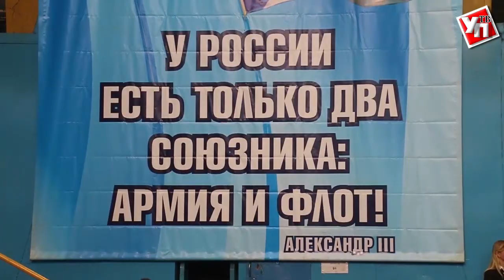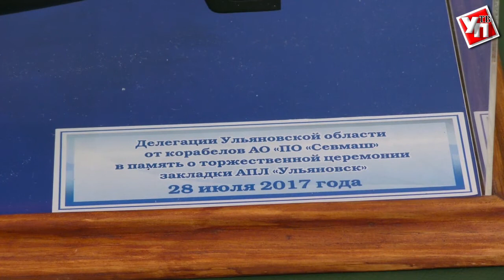140-метровую атомную подлодку «Ульяновск» построят через 50 месяцев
В Северодвинске прошла церемония закладки многоцелевого атомного подводного крейсера «АПК» проекта «Ясень-М».
Подарок всей России ко дню Военно-морского флота сделал крупнейший судостроительный комплекс «Севмаш» в Северодвинске. Предприятие начало строительство многоцелевой атомной подводной лодки проекта «Ясень-М». Подводный крейсер назван в честь нашего города - «Ульяновск».